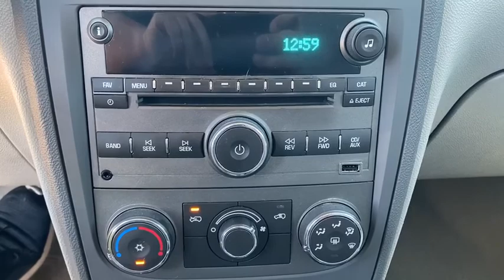2009 Chevrolet HHR Overland Park, Lenexa , Shawnee Mission, Olathe KS, Kansas City, MO J200468A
Used 2009 Chevrolet HHR available in Overland Park, Kansas at Reed CDJR Overland Park. Servicing the Lenexa , Shawnee Mission, Olathe KS, Kansas City, MO area.

CARFAX 1-Owner. REDUCED FROM $7500! EPA 30 MPG Hwy/22 MPG City! LT w/2LT trim Victory Red exterior and Gray interior. Edmunds Lowest True Cost to Own Wagon Under $30000 Running Boards Premium Sound System Onboard Communications System LT PREFERRED EQUIPMENT GROUP Chrome Wheels Remote Engine Start newCarTestDrive.coms review says Acceleration is impressive. RARE FIND! 5 Star Driver Front Crash Rating. KEY FEATURES INCLUDE: Remote Engine Start Running Boards Premium Sound System Onboard Communications System Chevrolet LT w/2LT with Victory Red exterior and Gray interior features a 4 Cylinder Engine with 172 HP at 5800 RPM*. OPTION PACKAGES: LT PREFERRED EQUIPMENT GROUP: Includes Standard Equipment. EXPERTS REPORT: Edmunds.coms review says With 63 cubic feet the HHR has as much total cargo capacity as the PT and unlike in the Chrysler you dont have to completely remove the rear seats.. Consumer Guide Recommended Car. 5 Star Driver Front Crash Rating. 5 Star Driver Side Crash Rating. A GREAT VALUE: Reduced from $7500. BUY WITH CONFIDENCE: CARFAX 1-Owner WHO WE ARE: ***Your VALUES DRIVEN Family owned dealership in the Heart of Johnson County*** .